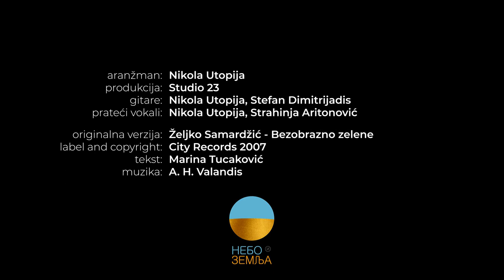STRAHINJA ARITONOVIC X BEZOBRAZNO ZELENE COVER 2021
STRAHINJA ARITONOVIC X BEZOBRAZNO ZELENE COVER

Aranžman : Nikola Utopija
Produkcija : Studio 23
Gitare : Nikola Utopija, Stefan Dimitrijadis
Prateći vokali : Nikola Utopija , Strahinja Aritonović.
Video: Ivan Stanivuković, Ivan Matić

Originalna verzija :
Zeljko Samardzic - Bezobrazno zelene
City Records 2007
Tekst : Marina Tucakovic
Muzika : A. H. Valandis